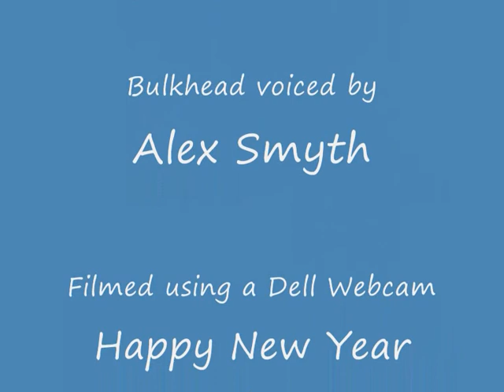Happy New Year from Megatron and Bulkhead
This is a new year message from my leader TFA figures. Just don't listen to Megatron...Enoy and comment!